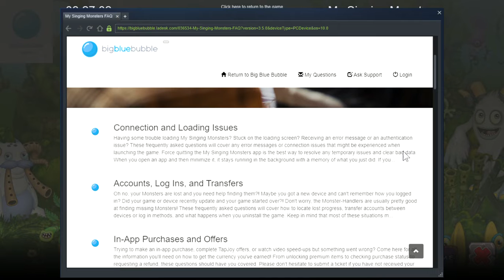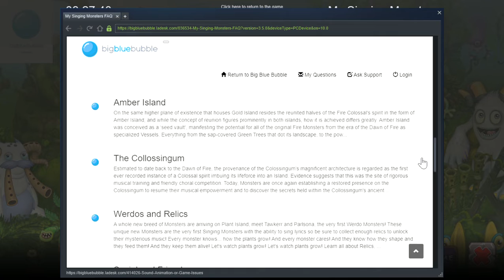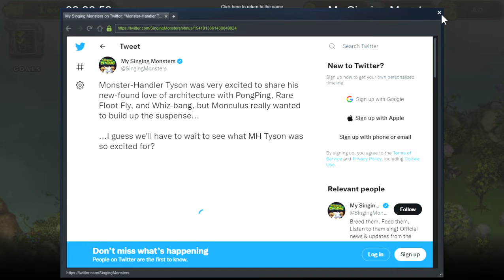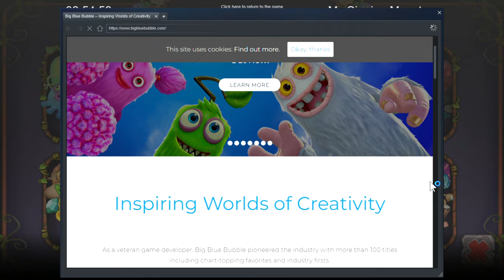SlowPCGaming My Singing Monsters 06-29-2022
I was poking around in Steam for unusual free games to play.  I found this one, took a look at the specs and game play video, figured I'd give it a shot.  I'm glad that I did.  One of the things I've discovered since I started playing is the same monsters from Plant Island have entirely different musical talents on the other islands.  Be mindful not to spend the blue crystals just to expedite some process.  I went through all the freebies and now I can't access the cool monsters.  I've got to wait for more to slowly trickle in.

But played over time it should be possible to slowly build up the resources necessary to complete more missions and fully populate each island.  One thing worth mentioning is your monster collection is unique to the island you acquired them.  Monsters that rise to rank 5 or better can be teleported over to the battle island.  I can't think of its name off hand.  Monsters that rise to 15 or higher rank can be teleported to gold island.  Once monsters are teleported to their respective islands they start over as a new level 1 hatchling.  Oh, and they can NEVER go back to their original island.

Each monster seems to have its own musical range.  Mixing them allows you to create your own compositions.  In fact there is a composer's island with that purpose in mind.  Many islands require the acquisition of other islands first.  Each island is the bald spot of a monster-head shaped island.  A fun and silly game that I look forward to playing a few minutes daily.